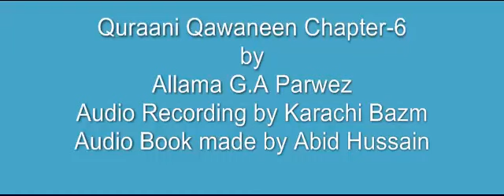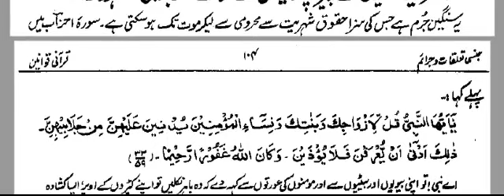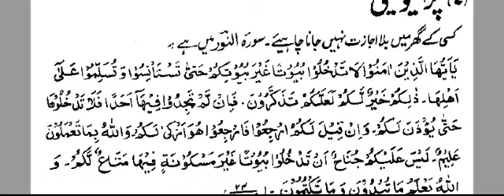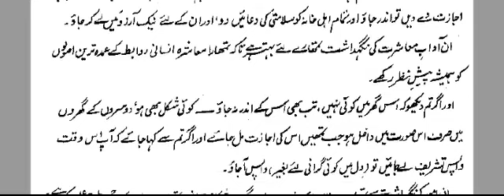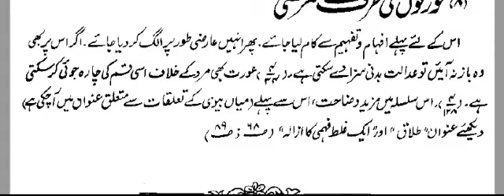Quraani Qawaneen 6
Audio Book (Urdu) by Allama G.A Parwez "Quraani Qawaneen" Chapter-6